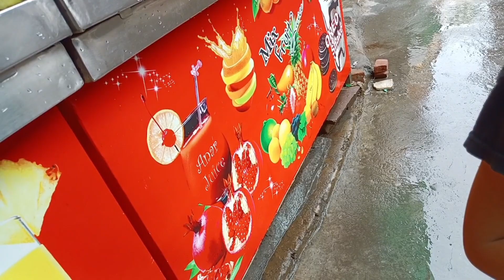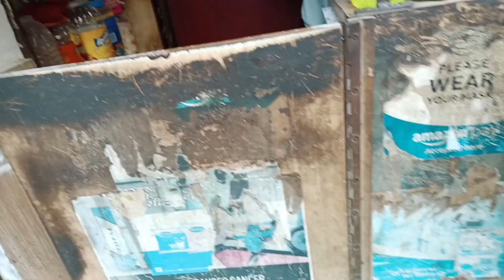अपने मन को इतना मजबूर बनाओ🌄🙏vlog